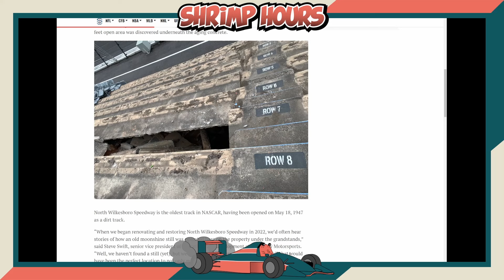Shrimp Hours 89: bad news my grandpa died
This week DT, Cody, S1ap, Caleb, and Rusty talk moonshine holes, animal self-defense, discord addiction, and road tanks.

Send in your fan mail for next week!
ShrimpHoursPresents(at)gmail(dot)com

Listen to Shrimp Hours on podcasting platforms!